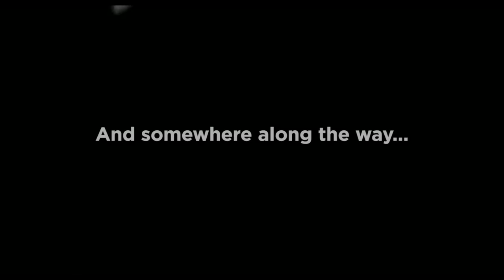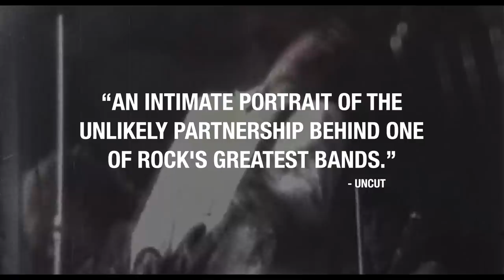Lambert And Stamp - Official Trailer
Lambert And Stamp is available on Demand.

In Postwar London, Chris Stamp and Kit Lambert, aspiring New Wave film directors from opposite sides of the tracks form an unlikely partnership to find a rock band for their underground movie, leading them to discover, mentor and manage the iconic band that would become know as The Who.

Directed by James D. Cooper